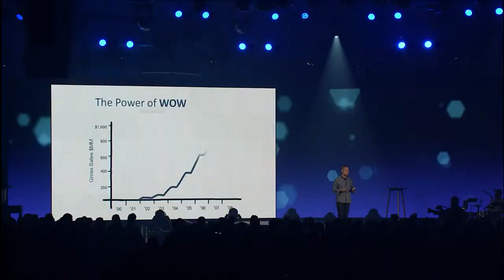▶ C2 Montréal Lancement 2015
C2 Montréal est un événement immersif de trois jours qui fait appel tant au côté droit qu’au côté gauche du cerveau grâce à une grande variété d’expériences non traditionnelles, comme des allocutions de conférenciers renommés, des expositions interactives, des ateliers collaboratifs ainsi qu’une expérience collective, le tout dans un village d’innovation conçu exclusivement par et pour C2 Montréal.